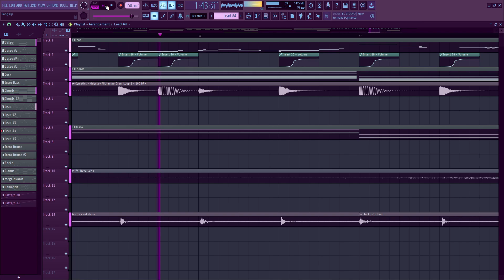new antipathy chromatics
new hank and tricky chromatics for antipathy tested out on fang for your trickyhank yaoi needs

fang v1 by ben crimson diablo from b3 remixed bloody bedtime

hank voiced by  @HighPoweredKeyz  , tricky voiced by William Harmer